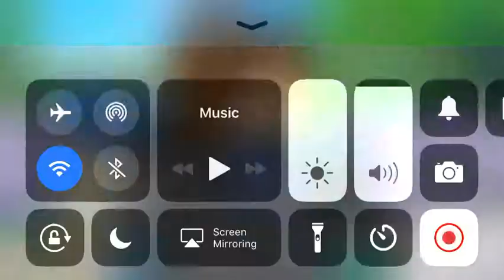Speededit!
I really wanted to do another speed edit! This one took roughly as much time as the other one! It took a little more time though. I used IbisPaint X for the drawing! (If you’re wondering, this is my persona)